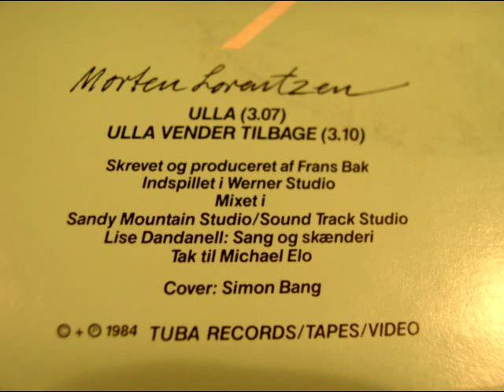Morten Lorentzen - Ulla vender tilbage